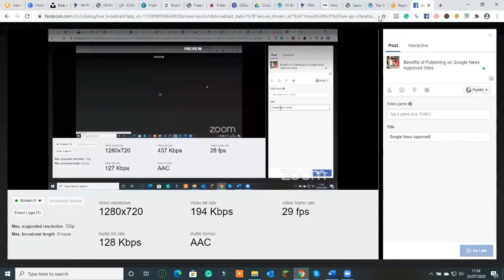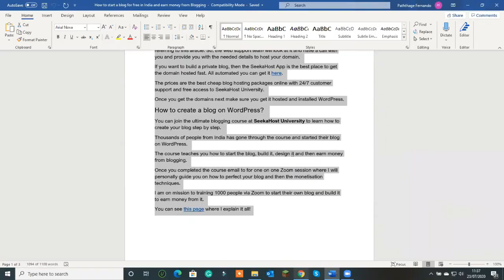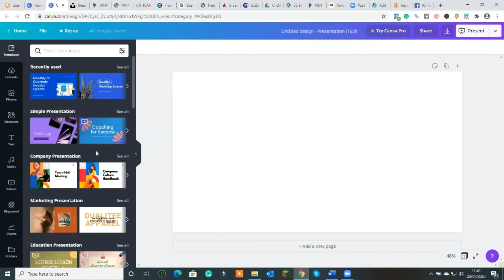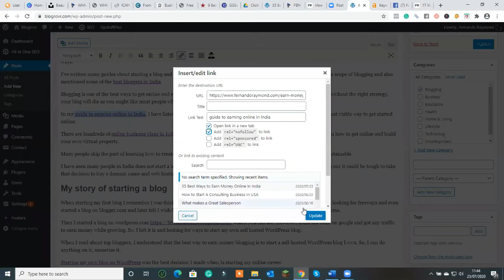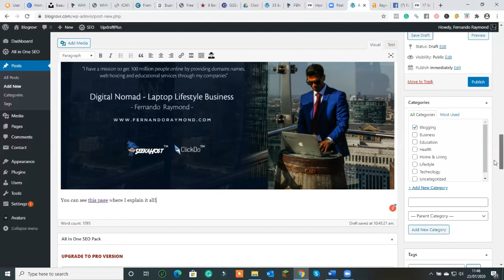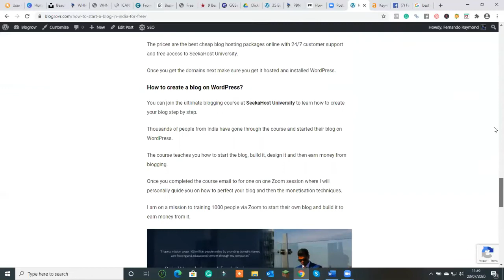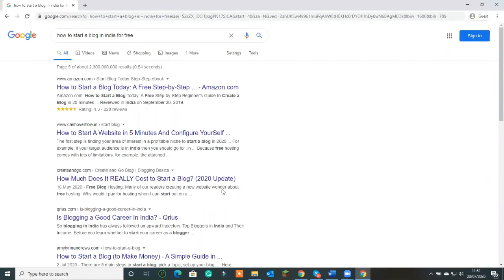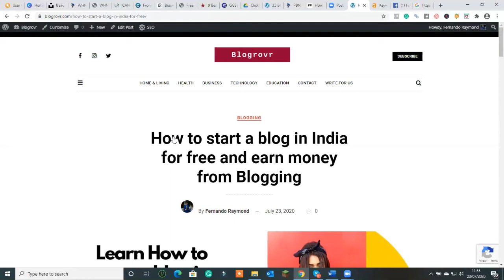Publishing a blog in Google News Approved Website | Get Indexed in 2 Minutes | ClickDo™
We, Fernando Raymond & Dinesh Kumar VM from ClickDo show how to get a blog indexed in Google naturally within 2 minutes of publishing.

This is the blog which we have shown in this video and its indexed already.

This is the benefit of getting published in the Google News Approved websites like Blogrovr